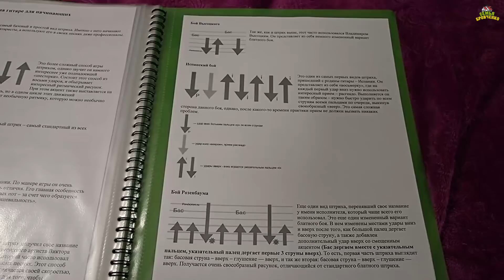Максим запел. А Таня и Боря начали играть на гитаре. (01.22г.) Семья Бровченко.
Максимка начал петь под гитару. Сейчас две гитары в семье, а скоро будет три... :-) Появилось семейное хобби.

Полезная информация:

Счет для оплаты рекламы и для поддержки канала:
Карта Сбербанка